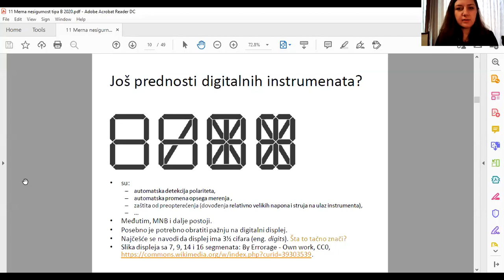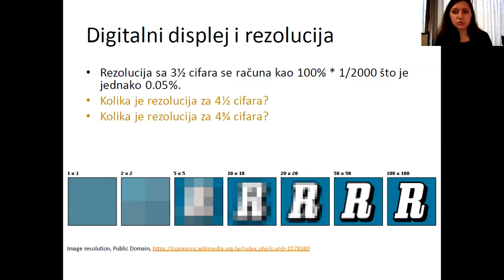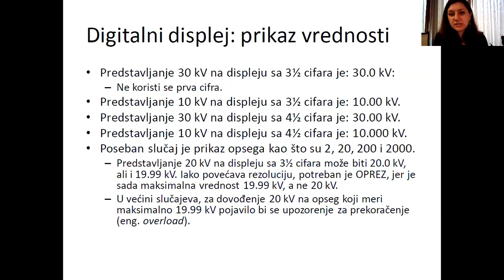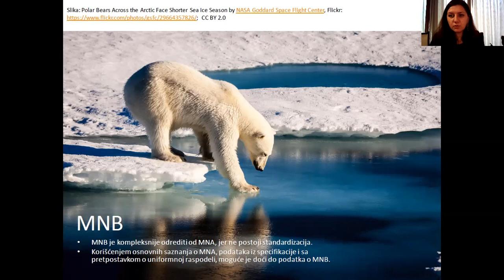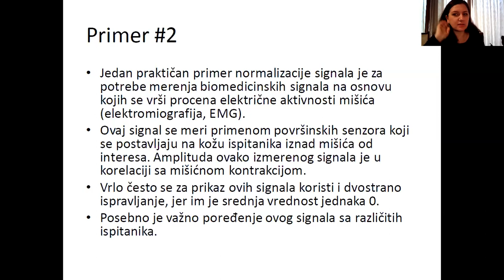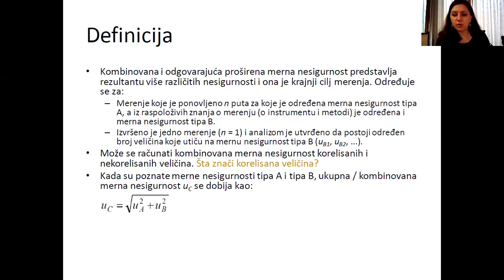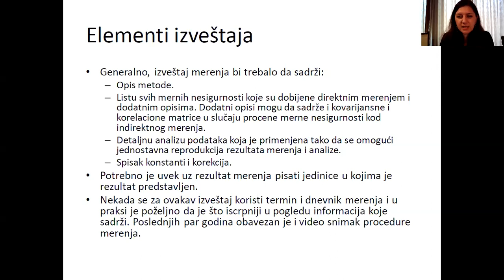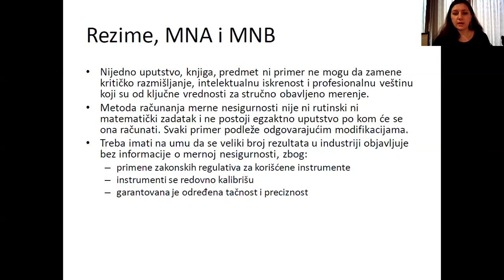MSR - Merna nesigurnost tipa B, čas 2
Drugi čas predavanja iz predmeta Merni sistemi u računarstvu na temu merne nesigurnosti tipa B (13E053MSR, na Elektrotehničkom fakultetu Univerziteta u Beogradu koji je održan 24. decembra 2020. godine. Prezentacija je dostupna na